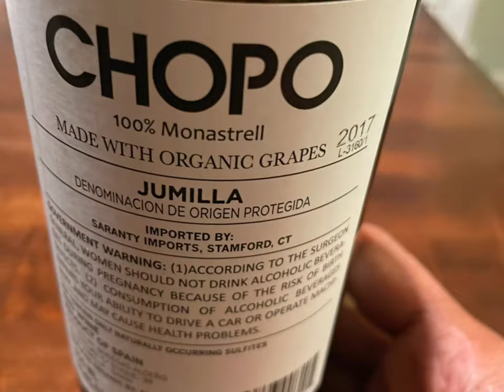CHOPO Organic Wine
Short Commercial

CHOPO is a organic wine blend that offers a smooth cherry and blackberry flavor and easy to drink for first time wine enthusiast.

Experience:(5) - based on Bottle Design + Zebra design on label

Taste: (4) -  SemibDry + Cherry /Blackberry Berry flavored taste. Good tase

Cost: (1) - Bottle ranged between $8-$12

Shareable: (1)- Most definitely one to share with friends

Recommendation
This bottle make a good wine to experience during a meal in mid week.

Details: James Suckling-Jumilla, Spain - ""Dark cherries, blackberries, elderberries and roasted herbs. Lightly chewy on this full-bodied red, which shows an elegant side to it, in the form of bright acidity and vibrant dark fruit. Drink now.""

Source: Wines, T. (n.d.). Chopo Jumilla Monastrell, 2017. Total Wine &amp; More.